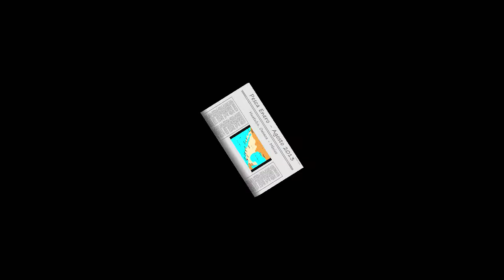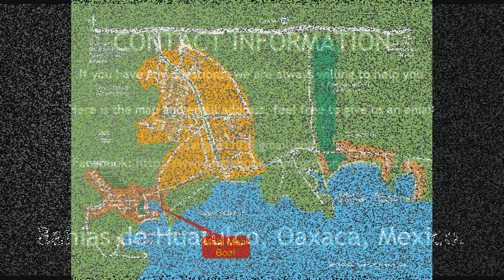Fishing in Huatulco Mexico 2013 Sailfish dorado - Pesca Huatulco Mexico 2013 Pez Vela dorado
Pescando en enero y agosto 2013 en Huatulco, México con el capitán Gregorio y el capitán Efraín de la lancha Mahi Mahi. Como siempre la pesca era fantástico con muchos jureles, bonitos, mahi mahi y 3 peces vela!

Gevist in januari en augustus 2013 in Huatulco, Mexico met kapitein Gregorio en Efraín van de Mahi Mahi. Zoals altijd was het vissen weer geweldig met veel Jack Crevalle, bonitos, dorados  en 3 zeilvissen!

As usual the fishing was excellent with many Jack Crevalles, bonitos, dorados and 3 sailfish!